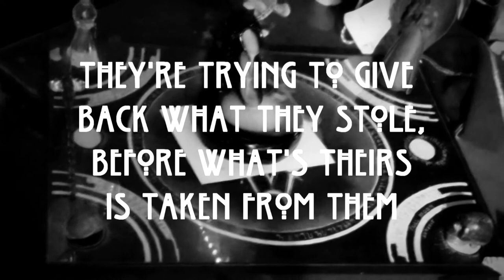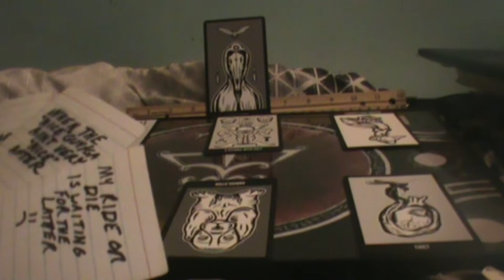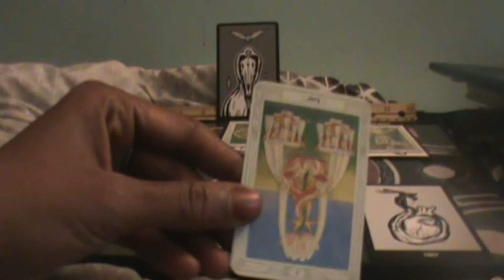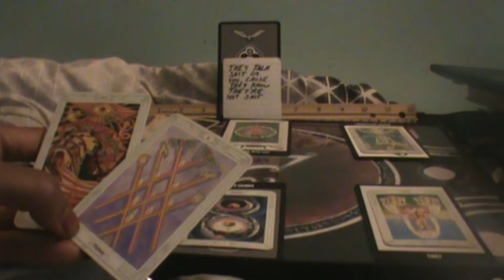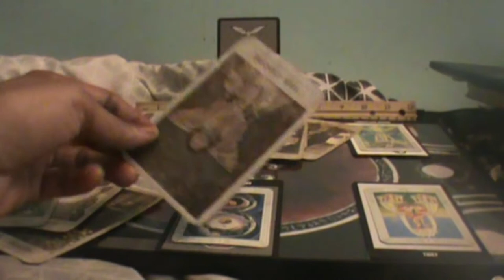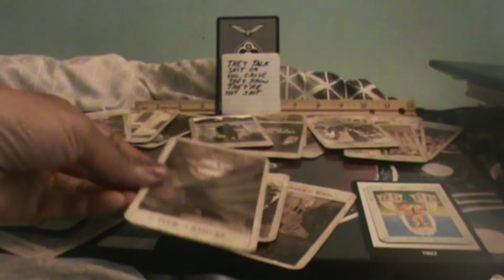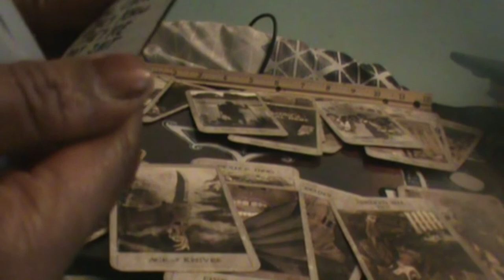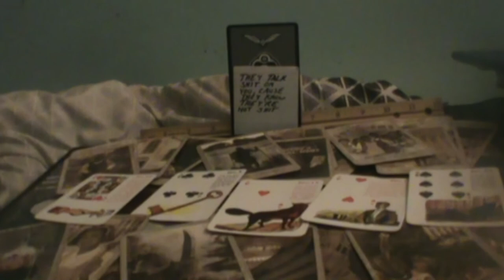Will giving what they stole back save THEM from theirs being taken from them?